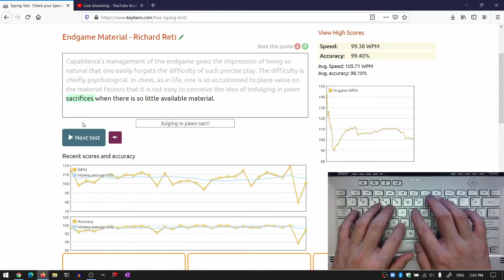Dvorak Sample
Random video on my computer, dated May 22, 2021.